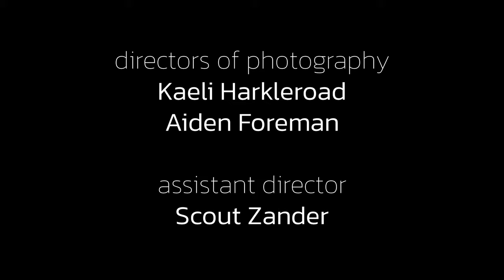Time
Directed by Elisabeth Sandoval, written by Jaxon Billingsly, produced by the PCHS Drama Club for the Dragonfire Film Festival.